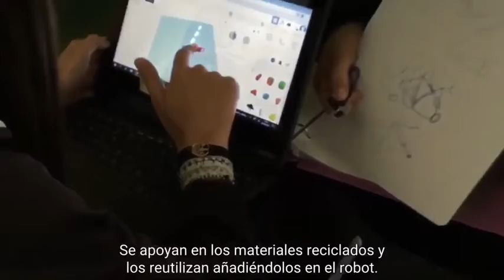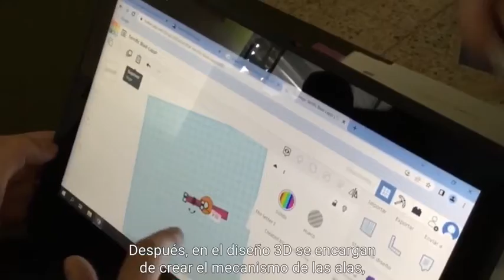Mimer el dragón dinamizador de clases de la Merced PROYECTO RETOTECH 2022